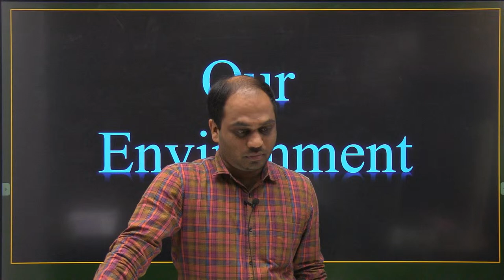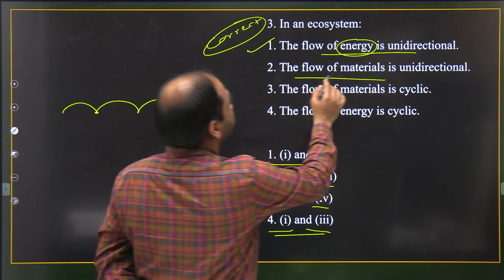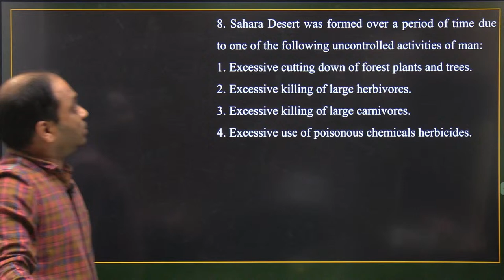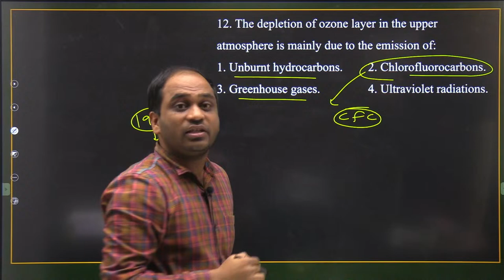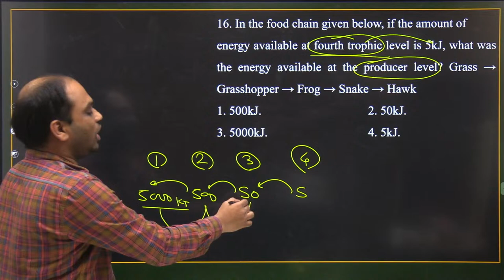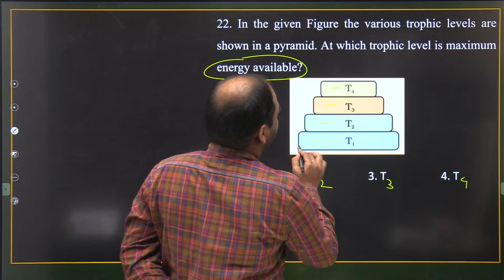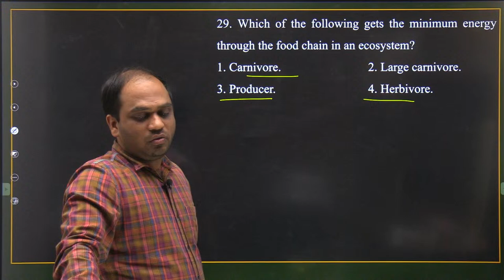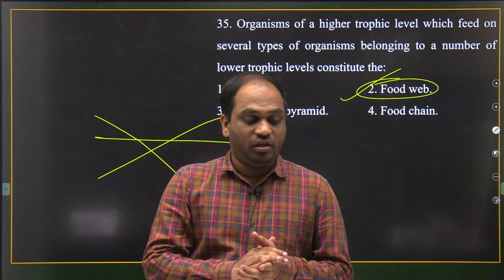Science | Our Environment | Important MCQ's | For board exams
Vidyarjan Academy is the best offline coaching platform for 8th,9th & 10th classes for SSC board, CBSE, and ICSE. Also competitive exams like NTSE, MTSE, Scholarship, KVPY & Olympiad.Available mediums -English, semi English & Marathi.
Some Features ✔️
🔹Expert & Experienced faculties.
🔸Offline & online classes are available.
🔘Regular Offline & Online Tests.
👉🏿Personal attention to each student.
👍Regular Parents Meetings.
🔲 Assured Results.

*Coaching classes for 8th standard
*Best coaching classes for 9th standard
*10th standard coaching classes
*Science coaching classes for 8th, 9th, and 10th
*Maths coaching classes in Pune for 8th, 9th, and 10th standard
*English coaching classes for 8th, 9th, and 10th
*Coaching institutes in Pune for 8th, 9th, and 10th standard
*CBSE coaching classes in Pune for 8th, 9th, and 10th
*ICSE coaching classes for 8th, 9th, and 10th in Pune
*Coaching centers for competitive exams in Pune for 8th, 9th, and 10th standard